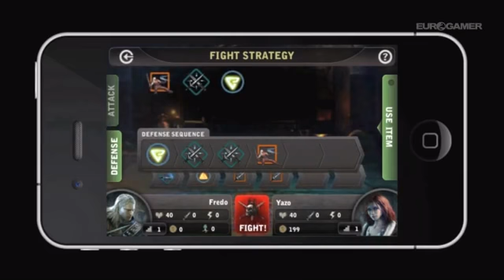The Witcher: Versus - iPhone trailer (Game)